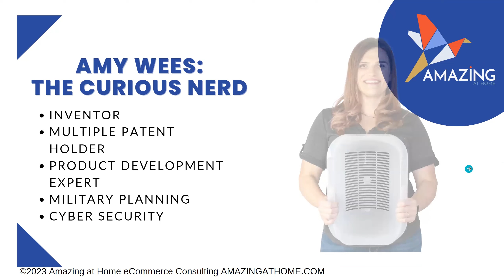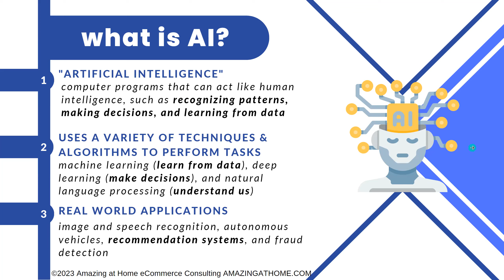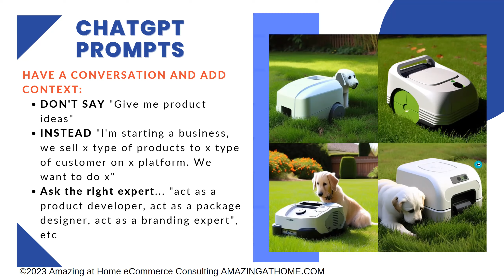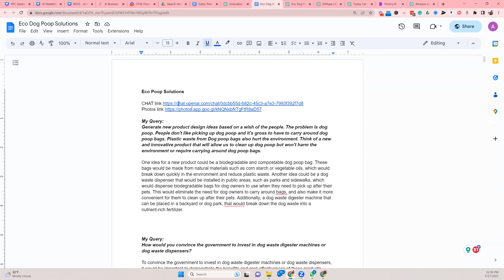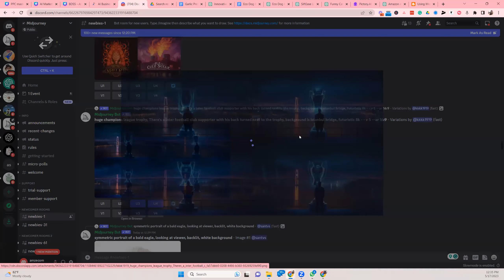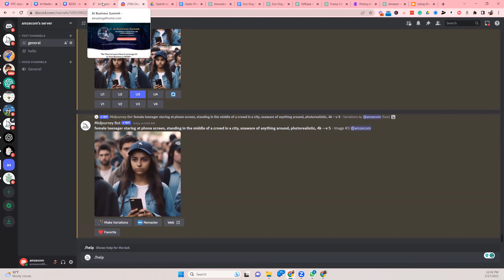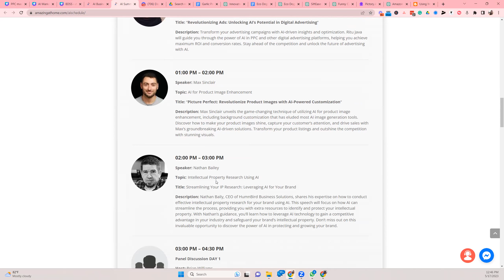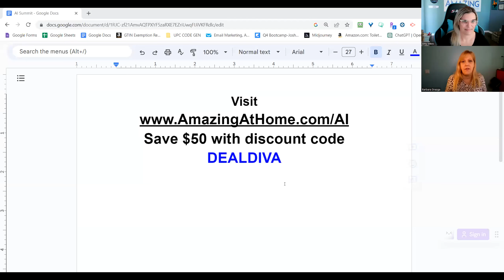How to Use AI and ChatGPT to Increase Productivity in your Business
Learn from Amy Wees how he is using ChatGPT, Midjourney and other AI tools to increase productivity, develop eCommerce product ideas, write better product descriptions, and create product prototypes.
READY TO LEARN HOWT O USE AI IN YOUR BUSINESS?
Join the AI Summit Maty 24-25 , 2023